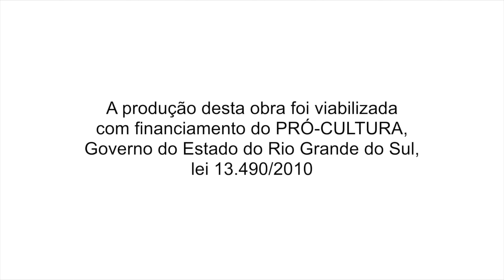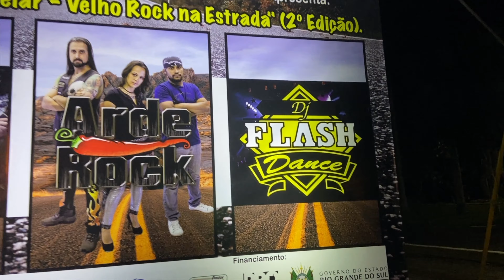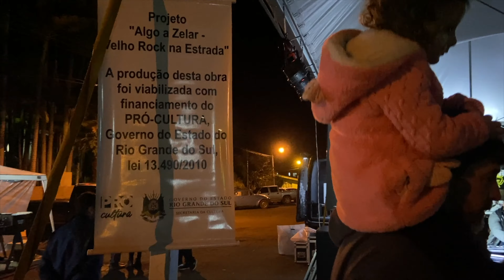Projeto "Algo a Zelar - Velho Rock na Estrada” (2° Edição). Viadutos/RS (21/05/22).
Sábado 21/05/22.
4º Encontro de Veículos Antigos e Mavericks do Alto Uruguai.

Secretaria da Cultura do Estado do Rio Grande do Sul apresenta:
Projeto "Algo a Zelar - Velho Rock na Estrada” (2° Edição).

Financiamento: PRÓ-CULTURA - Governo do Estado do Rio Grande do Sul

Apoio:

* Ford SUPERAUTO
* ALF Indústria de Móveis Hospitalares
* BLACK PRIME Produtos industriais e automotivos
* HIPO Supermercado
* REDEMAC Camobi
* ANELO Bombas Motores e Geradores
* Mercado DA ESQUINA
* Mercado VIDA VIVA
* BONATTO Supermercado e Lotérica
* Postos SIMON

* Pró-Cultura RS,
* Governo do Estado do Rio Grande do Sul

A produção desta obra foi viabilizada com financiamento do PRÓ-CULTURA, Governo do Estado do Rio Grande do Sul, lei 13.490/2010

Governo do Rio Grande do Sul. Novas Façanhas na Cultura.

Instagram Arde Rock: @arde.rock
Instagram Charles Busker: @charlesbusker
Instagram DJ Flashdance: @sonorizacaoflashdance

Instagram: Secretaria da Cultura do RS

Secretaria da Cultura do RS (Twitter)
@rs.sedac (Facebook)
@SecretariadaCulturadoRS (YouTube)